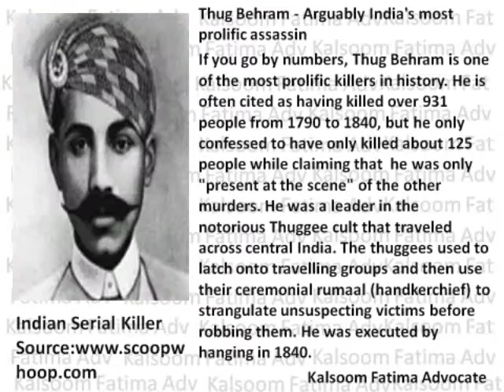Indian serial killer